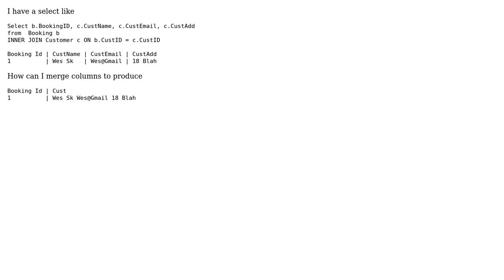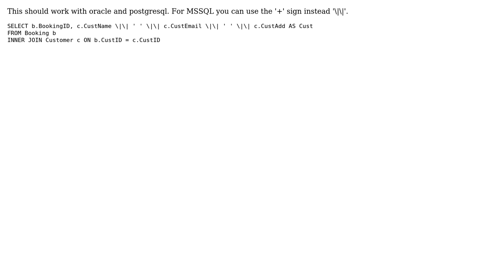Group columns into one column (2 Solutions!!)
Group columns into one column

With thanks & praise to God, and with thanks to the many people who have made this project possible! | Content (except music & images) licensed under CC BY-SA | Music | Images & others | With thanks to user Wesley Skeen user OkieOth user Mathmagician and the Stack Exchange Network Trademarks are property of their respective owners. You are responsible for your own actions.